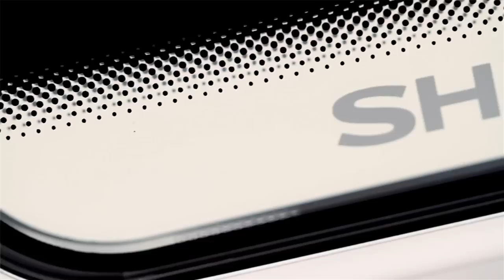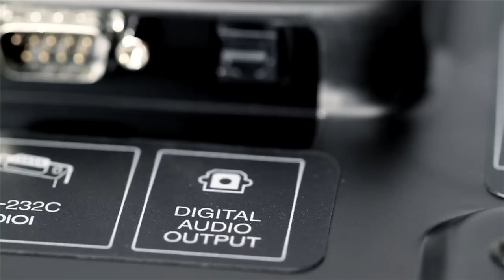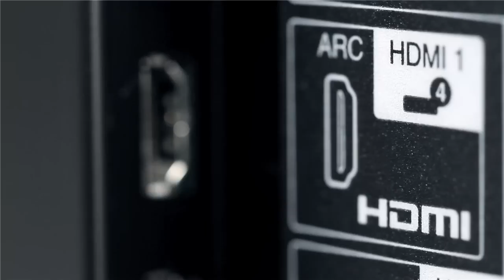Sharp Aquos Quattron Televisie - LE925 - Alles over elektronica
Aan de hand van deze keuzefilm kunt u bepalen wat voor u de juiste Quattron televisie is.